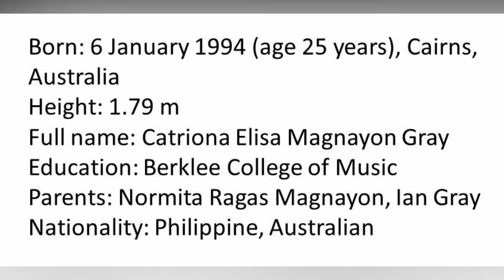CATRIONA GRAY BEACH PHOTOS